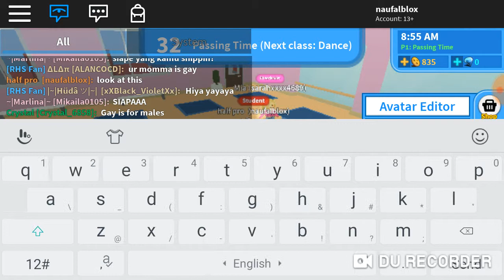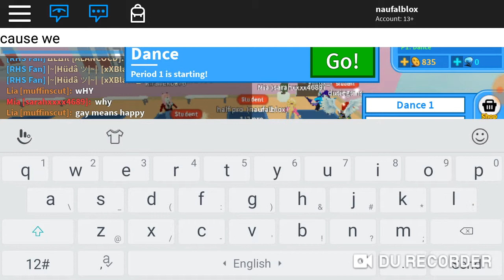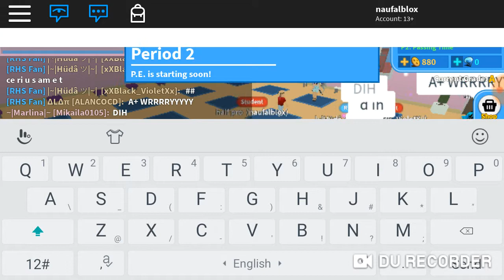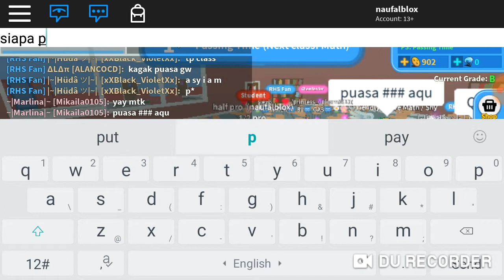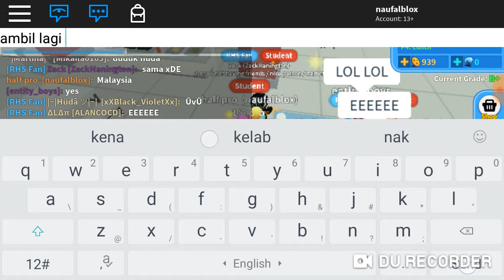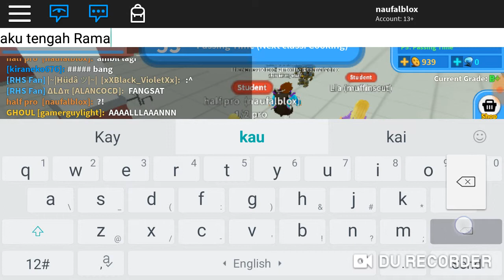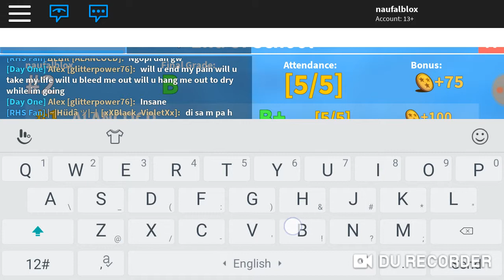Roblox high school 2 part 2